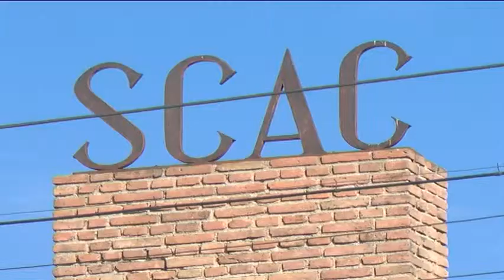Noticias 13 - Viviendas Bioclimáticas - 24/07/2014